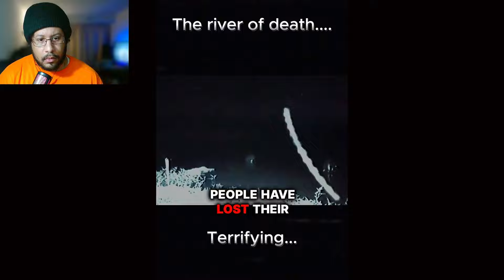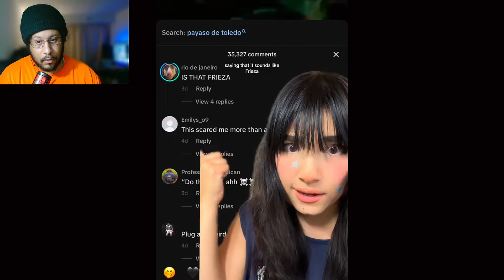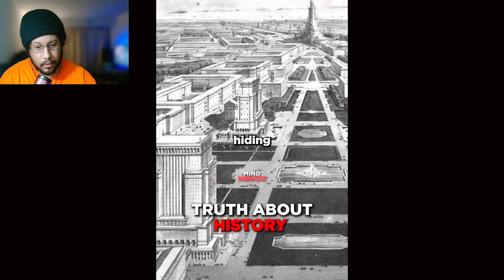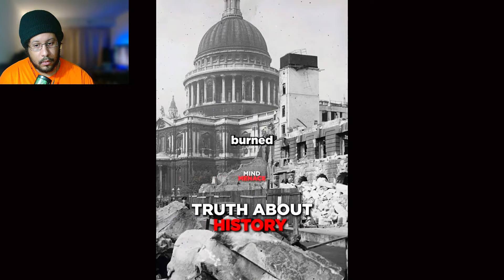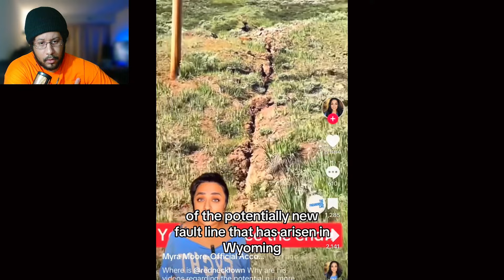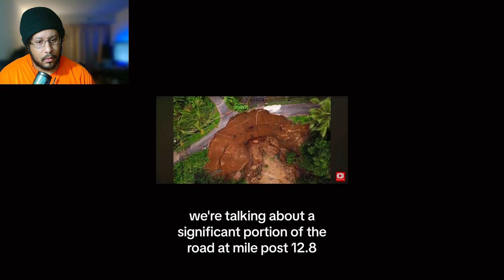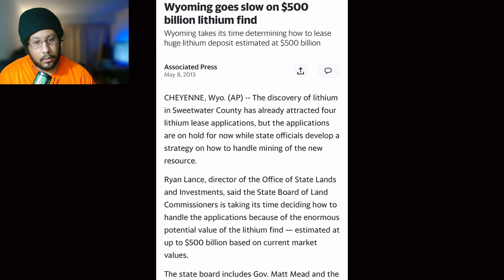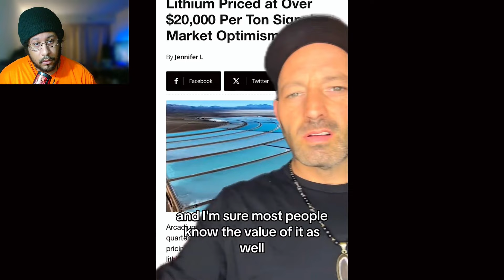Creepy TikTok Videos That Will Make You Question Your Reality 😨 part 74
Get ready to have your mind blown with this creepy TikTok compilation that will make you question your reality. We've scoured the depths of TikTok to bring you the most unsettling, bizarre, and downright eerie videos that will leave you wondering what's real and what's not.
From disturbingly realistic deepfakes to glitches in the matrix, these creepy TikTok videos will send chills down your spine. Watch in disbelief as ordinary moments take a sinister turn, challenging everything you thought you knew about reality itself.
Whether you're a fan of the paranormal or simply seeking a thrilling dose of the uncanny, this compilation promises an unforgettable experience that will haunt your thoughts long after watching. Don't miss out on this mind-bending journey into the creepy tiktok that will make you question your reality.
My previous response incorrectly paraphrased the keyword instead of including it verbatim in the title and description. Thank you for catching that - I've corrected it now.